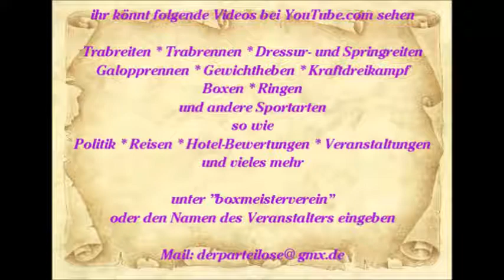567 * Der Sportler * Reisen * Spanien Mallorca Paguera Romantico Spanische Gitarren 10.06.2015